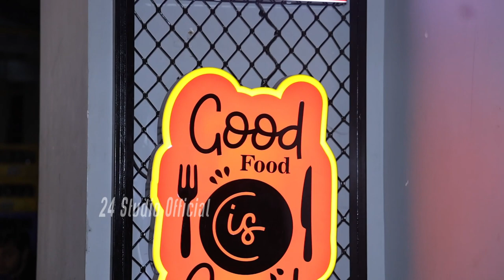Zubedaali Ali ATIAS KITCHEN indo-Arabic Restaurant Opening || Actor Ali and wife Zubeda Ali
Zubedaali Ali ATIAS KITCHEN indo-Arabic Restaurant Opening | Actor Ali and wife Zubeda Ali | Atiya's Kitchen | 24/studio official